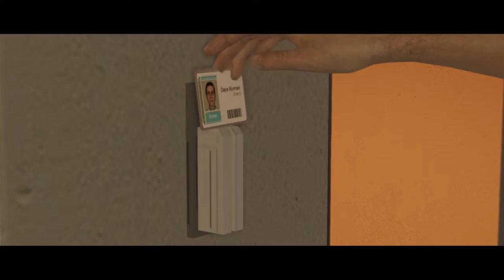Beyond two souls edited game movie part 11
Edited by Pinkdolphin